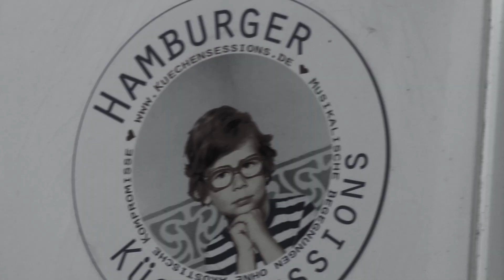Tim Jaacks "Auf doppelten Boden" live @ Hamburger Küchensessions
Tim Jaacks hat sich Zeit gelassen. Seine ersten Demos stellte er bereits 2012 ins Netz, 2015 folgte eine EP mit sechs Titeln. Für sein Debütalbum wollte der Hamburger aber unbedingt alles richtig machen. So schrieb er Texte, nahm Gitarrenmelodien auf, verwarf sie wieder, stellte sich auf Bühnen, nahm an Wettbewerben teil, traf sich mit Gleichgesinnten, gründete Nebenprojekte. Für den aufmerksamen Beobachter entstand bisweilen der Eindruck, der Wuschelkopf würde sein Album regelrecht vor sich herschieben, so wie andere Leute ihre Hausarbeit oder eine Zahn-OP.

Dabei stand der Plan von Anfang an fest: Ein Band-Album sollte es werden. Nicht die typische Ein-Mann-eine-Gitarre-Geschichte. Ein großes, gemütliches Bett wollte der Songwriter für seine kleinen, melancholischen Popsongs schaffen. Mit Schlagzeug, E-Gitarren, Keyboards, Chören. Und er wollte das auch noch alles selbst aufnehmen. Dass er auf dem Weg dahin mehr als einmal das Gefühl haben würde, von anderen überholt zu werden, war geradezu vorprogrammiert.

Von seinem Plan abbringen lassen hat er sich dennoch nicht. Und so ist mit "Die Zeit wird niemals reif" nun endlich das Ergebnis seiner Arbeit erschienen. Wie passend, dass es darin viel um das Thema Zeit geht. Denn auch, wenn man ständig das Gefühl hat zu spät dran zu sein: Die beste Zeit ist immer jetzt.